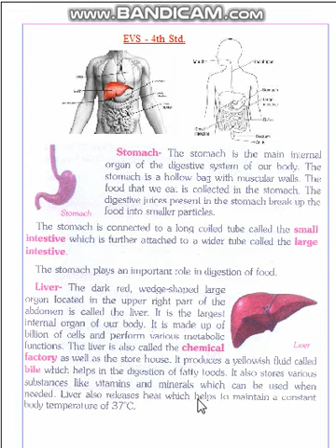(6) 4th standard EVS Lesson-1 on April 22,2020